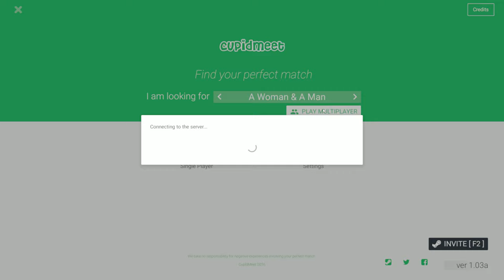Need for drink but it's a weird game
Decided to play a small indie game on Steam called Need for Drink to see how it is. Turns out it's a lot more fun then I thought it would be.